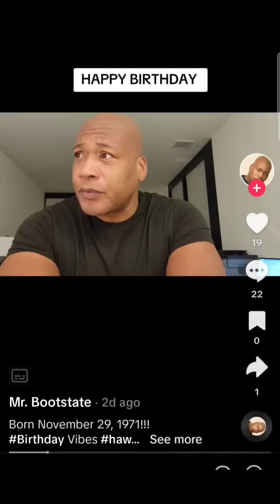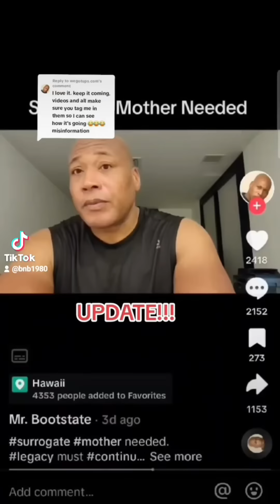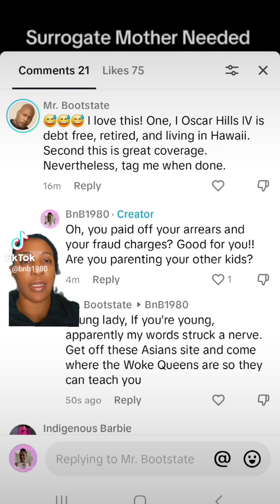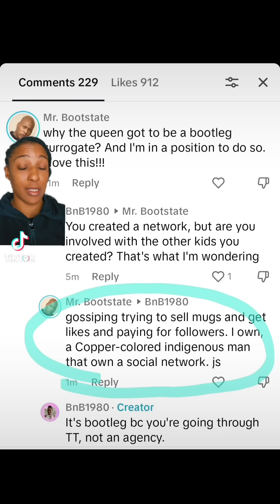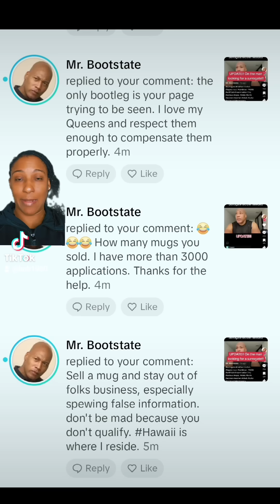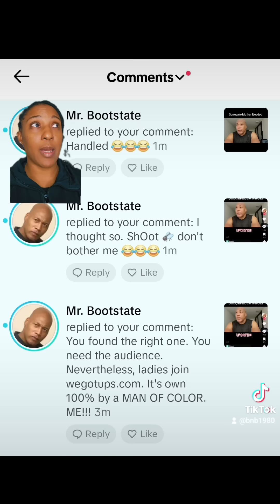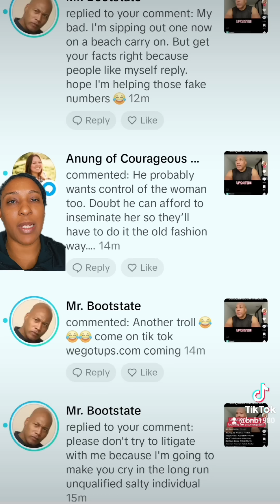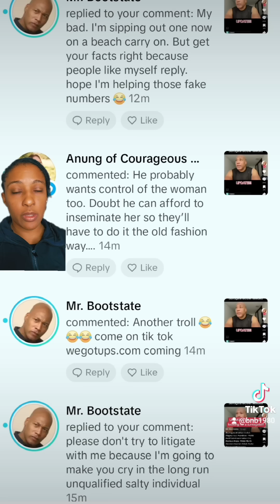UPDATE #4 on the Man Looking for a Surrogate!! This is wild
Y'all. He gave us his name. Someone should've been googled him. Why nobody tell me to do this?! 😩😩😭😭